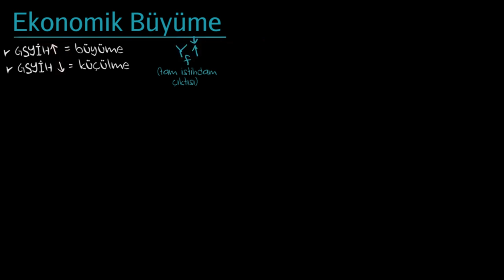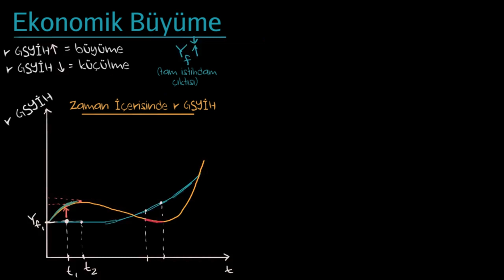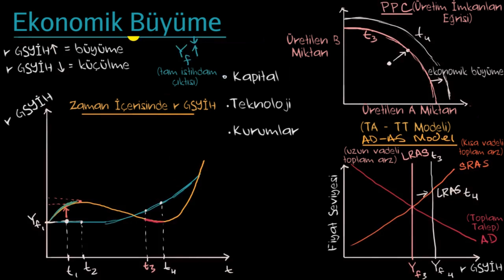Ekonomik Büyüme Ne Demek? (Ekonomi ve Finans) (Makroekonomi)